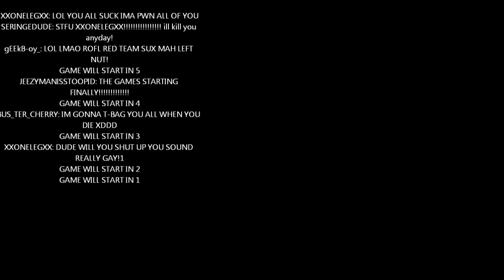Red vs Blue round one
Round one of my red vs blue pivot